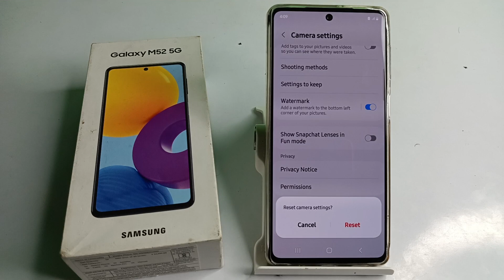how to reset camera setting in Samsung Galaxy M52 mobile